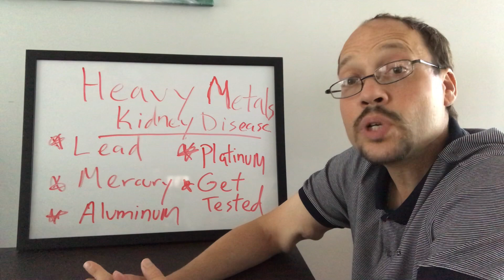Heavy Metals, Mercury, Aluminum and Kidney Disease: Should You Get Tested?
Robert Galarowicz for Healthy Kidney Inc. back again with some more helpful information regarding kidney disease and what you can do about it. Today I want to talk about a topic many people are rightfully concerned about in this day and age...toxic heavy metals!

Toxic heavy metals have sadly become a part of the world around us due to things like pollution, corroded pipes, excess mercury in fish, outdated lead paints in certain buildings and other types of contamination due to routine exposure to things as mundane and seemingly harmless as deodorant or cosmetics.

Some of the worst culprits among heavy metals are lead, mercury, aluminum and, surprisingly, platinum. It's important to get tested for heavy metal toxicity even if you don't have kidney disease, as it can lead to impaired kidney function over time. If, however, you do have kidney disease and are also in an environment where you're especially prone to heavy metal exposure, you would definitely benefit from getting your toxic heavy metal levels checked, as these are substances that can easily build up without the at-risk party even being aware of many of the related symptoms until it is far too late.

You can find out more information about how pollutants impact kidney health by navigating to the 'pollution & kidney disease' section of our blog here: